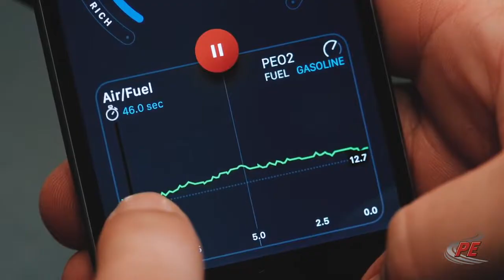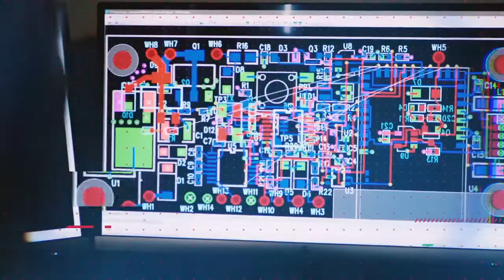Hoss Talks Mark Lutz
So many know him as the CandyMan. Hoss got the chance to sit down and chat with Mark Lutz

Thanks to our 2022 supporters